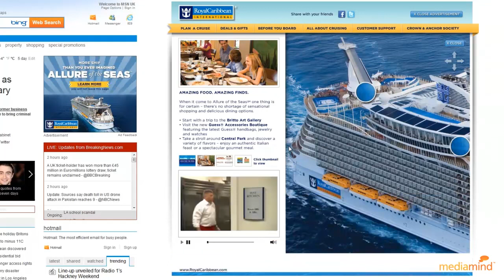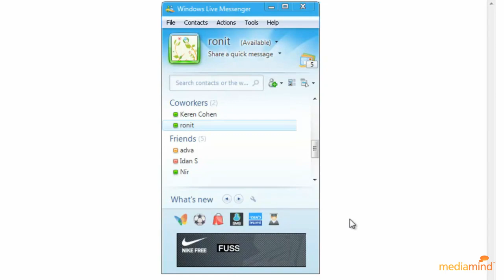5 ad formats that make a difference for your brand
Which ad formats get the best online results? (The answers may surprise you.)
The results are in. MediaMind's latest research study examined 300,000 ad creatives to identify the highest-performing online ad formats based on dwell rates.
So, does format matter? Let's just say some units perform nearly 200% better than polite banners. And that's just for starters.